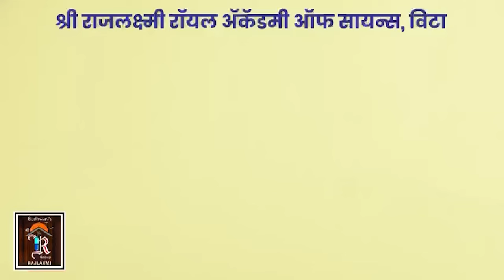महायुतीच नव्हे तर महाविकास आघाडीचीही मलाच उमेदवारी देण्याची इच्छा ।। वज्रधारी न्यूज ।।